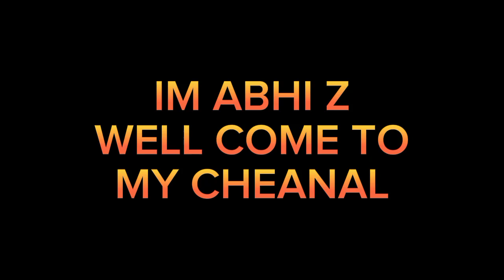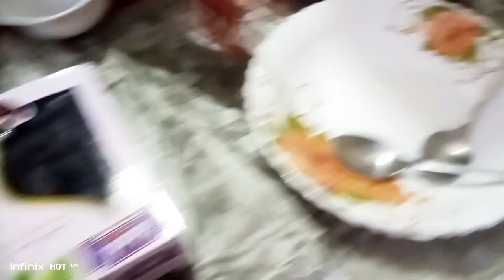2ND ROZA AND SEHRI//MY DAILY ROUTINE VILOG@IMABHIZ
2ND ROZA AND SEHRI//MY DAILY ROUTINE VILOG@IMABHIZ